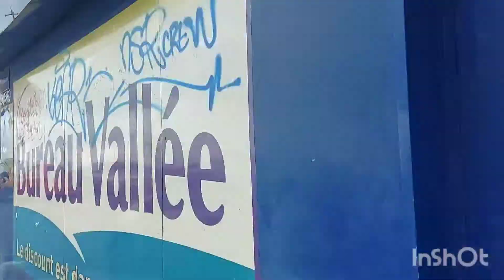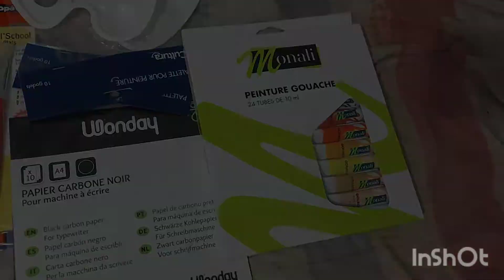Sip and Paint Date At Home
With Sushi, nems , Samousas and  more
I dont know none of these songs